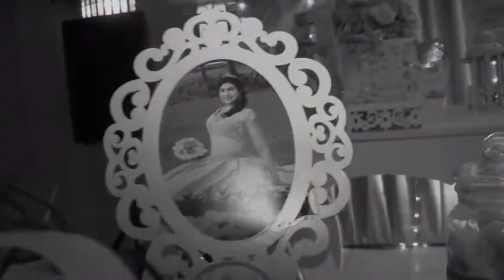15 AÑOS KORAIMA